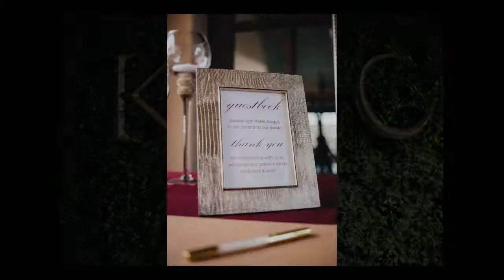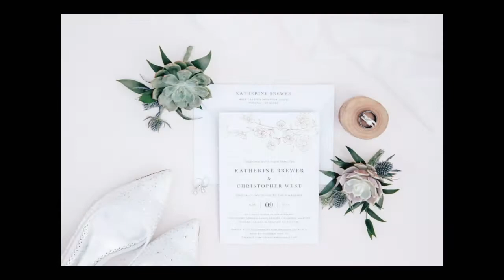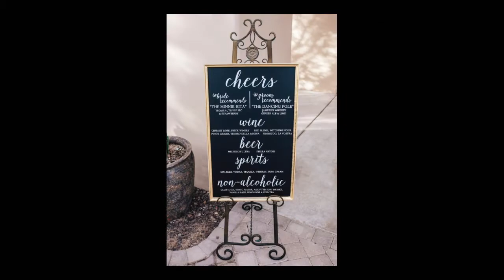Timeless Secret Garden Winter Wedding - Arizona Wedding Venue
The Secret Garden is a stunning venue tucked away in the south valley of Phoenix Arizona. This venue was designed FOR weddings and it is an excellent option for anyone looking for an all in one space.

The backyard hosts both turf and lush green grass with towering trees and is where the ceremony typically takes place.

One of the key features is the large staircase that leads from the Bridal Suite to the ceremony area. This provides some incredible photo opportunities as the entire wedding party, groom, and all the guests get to watch the Bride descend from the stairs and up the aisle.